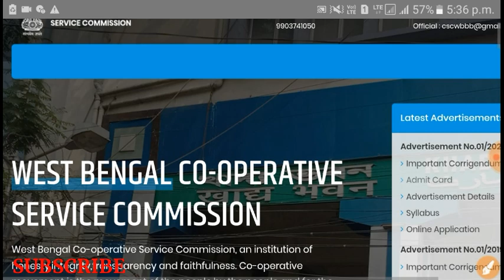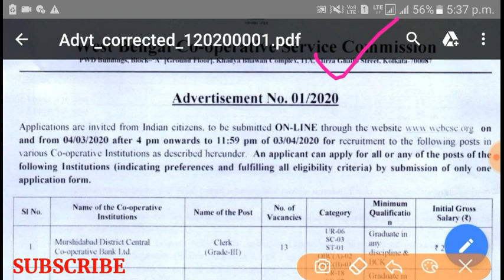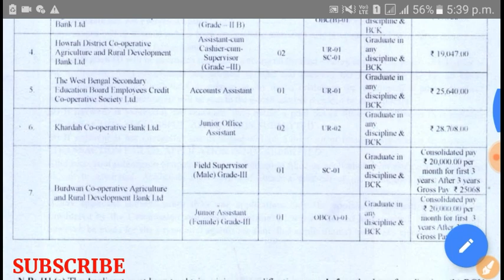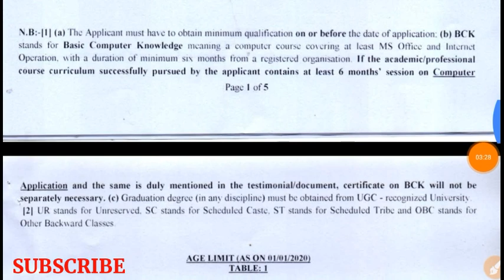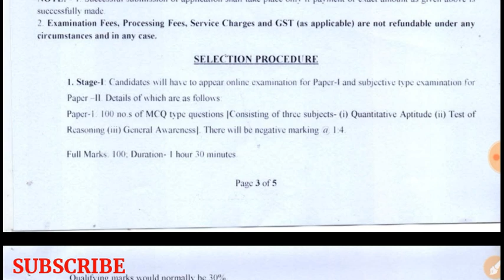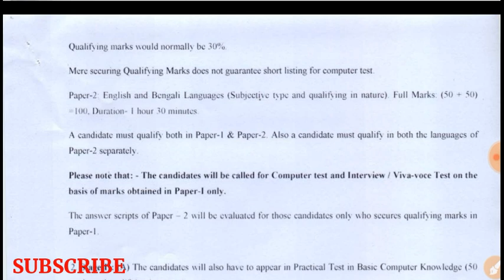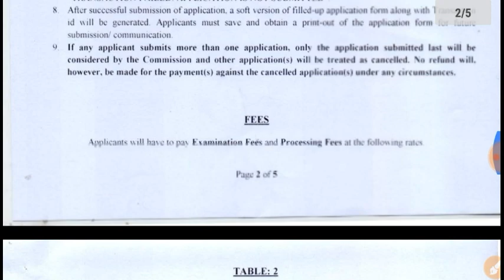রাজ্যে কৃষিদপ্তরে Clerk পদে কর্মী নিয়োগ । WB Clerk Recruitment 2020। wb group C recruitment 2020।